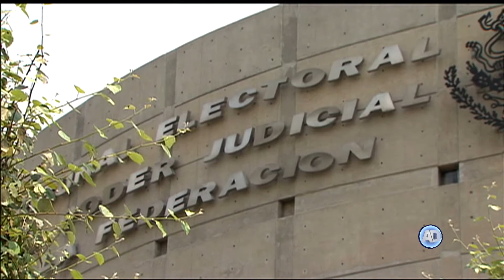Sesión Pleno 15 de agosto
La SCJN determinó que no hubo contradicción de tesis entre dos acciones de inconstitucionalidad resueltas por la Corte y un juicio de revisión constitucional de la Sala Superior del Tribunal Electoral Federal.

Nota de Mario López Peña